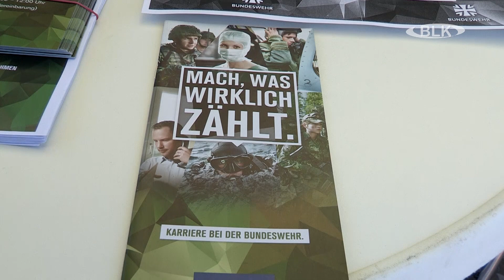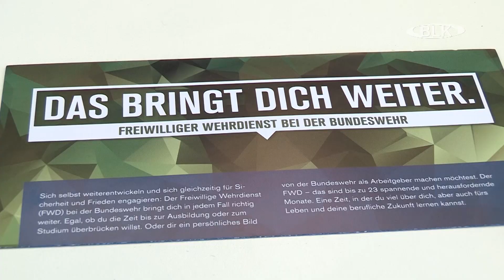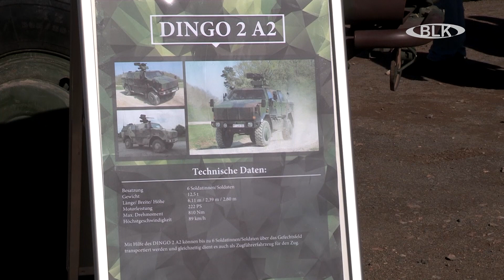Bundeswehr Karrieretruck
Am Donnerstag war das Panzerpionierbataillon 701 aus Gera zum feierlichem Gelöbnis und Infotag zu Gast im Zeitzer Schlosspark. Mit dabei auch der Bundeswehr Karrieretruck , an dem sich die Besucher über berufliche Möglichkeiten und Voraussetzungen in der Bundeswehr erkundigen konnte.